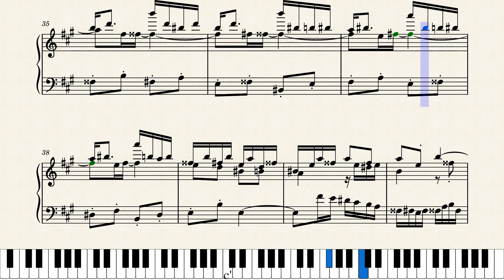Op.7405 A Dance of Various Gods by Yohei Kato